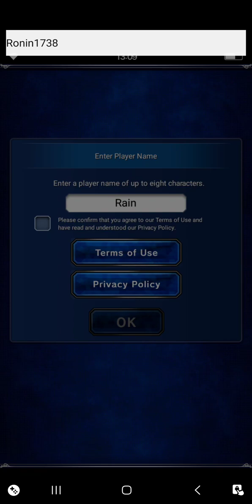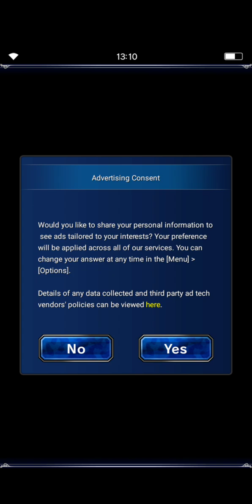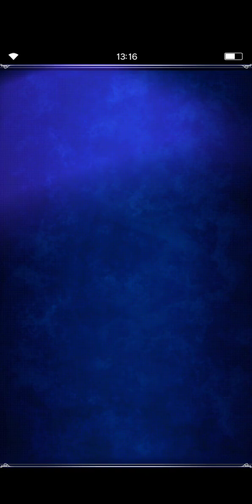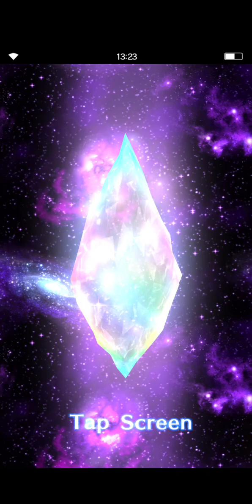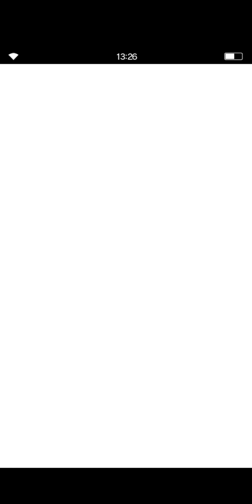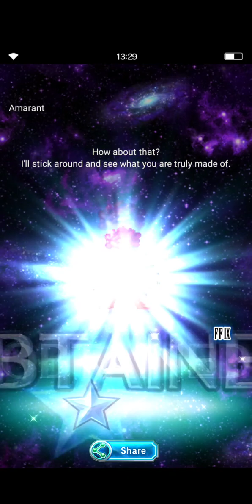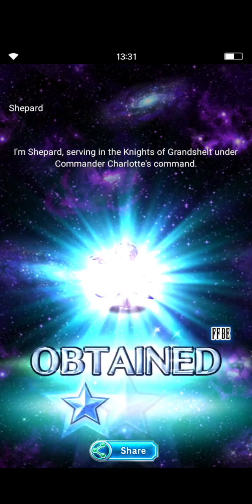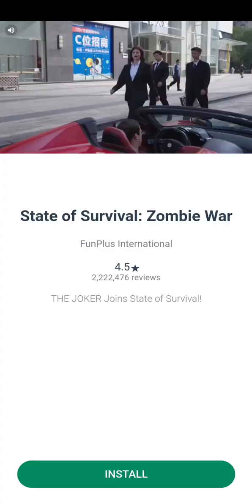Final Fantasy Brave Exvius Part 1